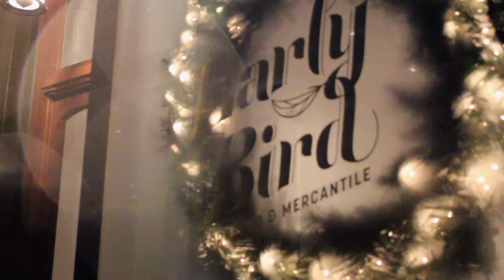BTS HOLIDAY EDIT